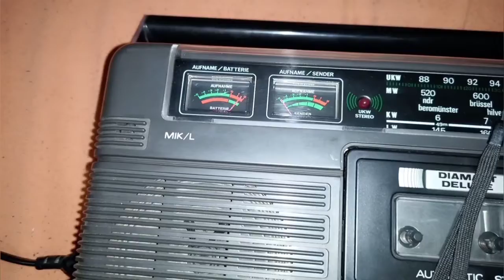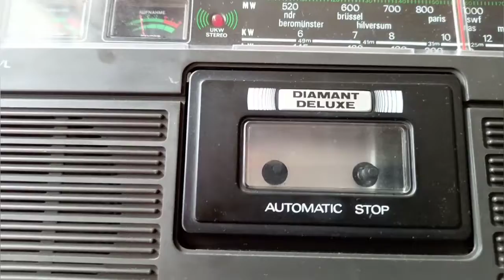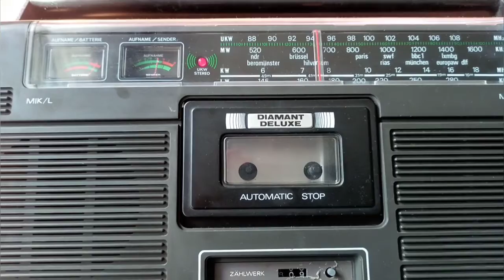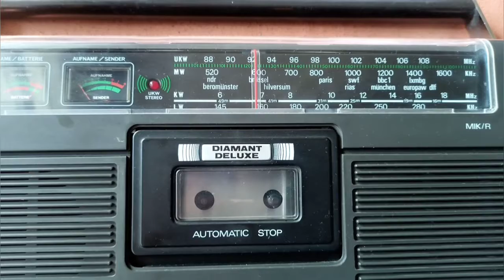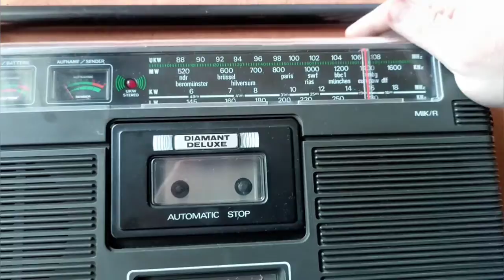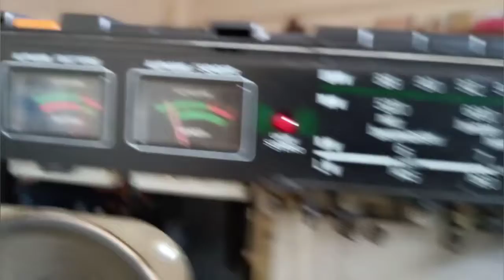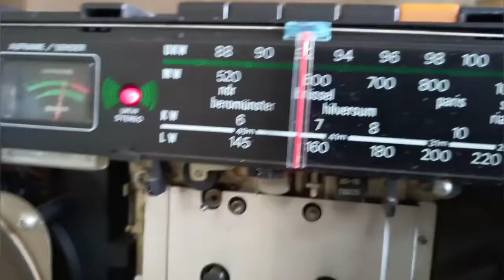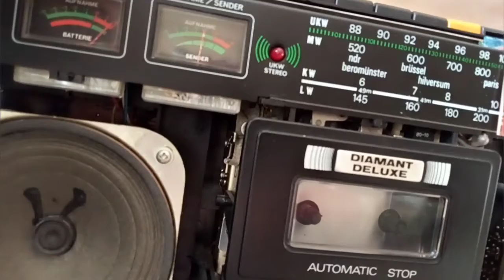DIAMAND DELUXE alıcı ayar bakım ve miniwhip anten modifiyesi.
Bu radyo yaklaşık 45 yıllık bir alman yapımı radyo bu radyo benim doğumundan itibaren benimle yaşlanan bir radyo olduğu için benim için ayrı bir manevi değeri var. Sesi güzel bir radyo dönemin teknolojisine göre FM üzerine daha başarılı bir altyapısı var orta dalga ve uzun dalga çekim kabiliyeti ayarsizlik nedeni ile zayıf durumdaydı ayar bakım kontak temizlikleri yapılarak yeniden kalibre edildi.